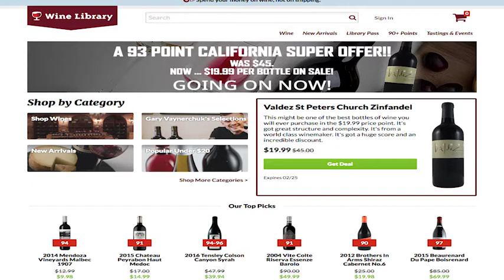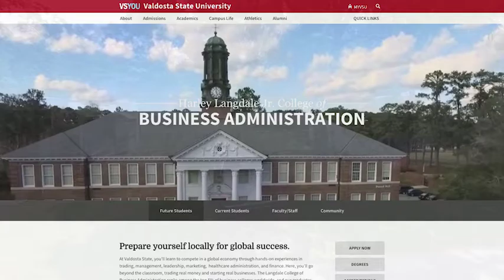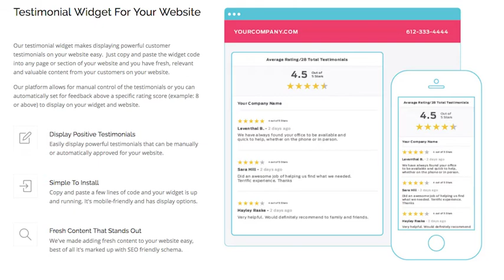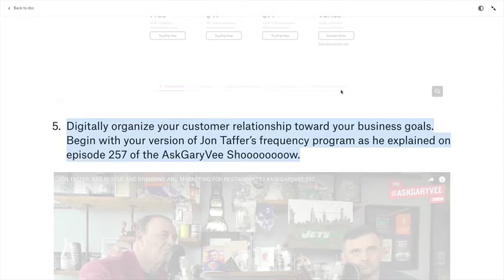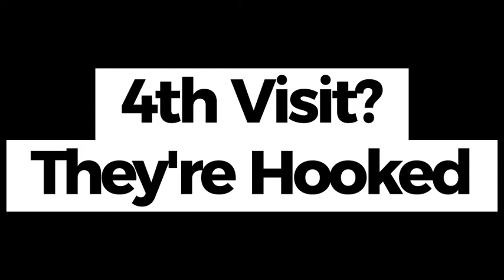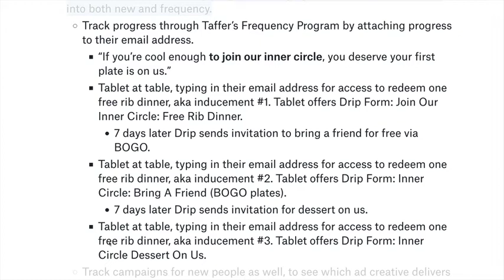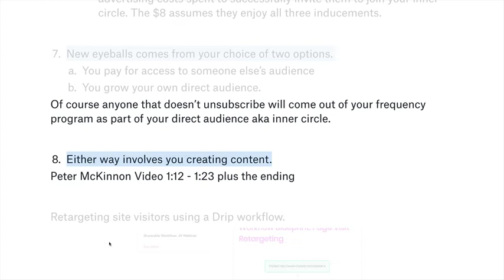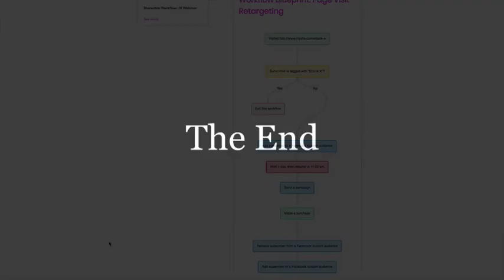Own A Restaurant? Here's My Digital Marketing Quick Start Guide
I laid out this digital marketing strategy for owners of a local restaurant. Aka restaurateur.

Socialize Much?